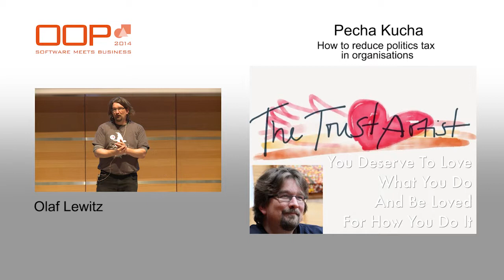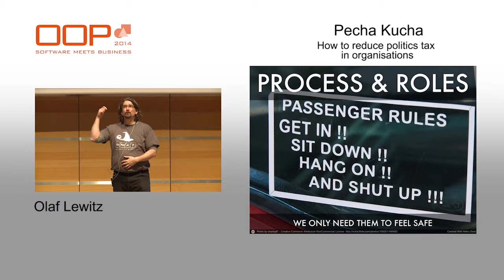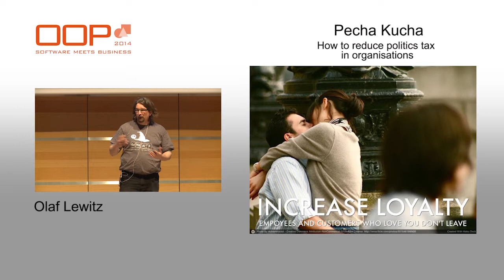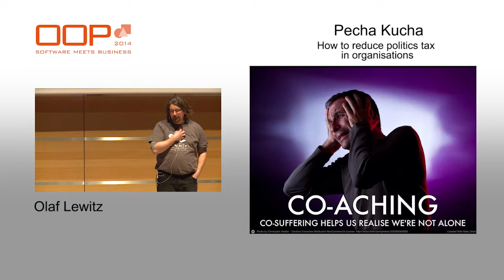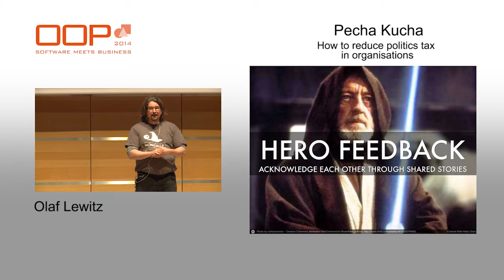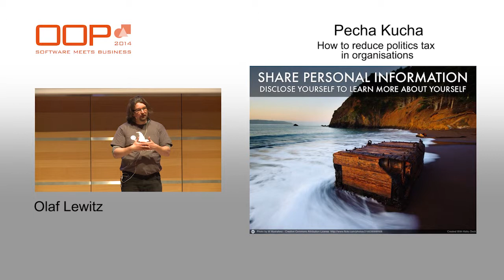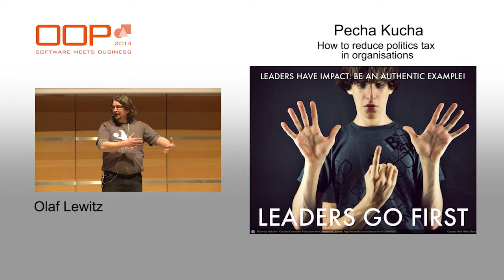Pecha Kucha @ OOP 2014 "How to reduce politics tax in organisations" von Olaf Lewitz